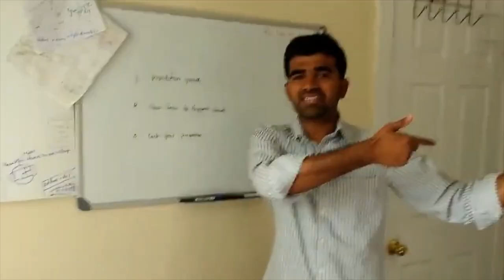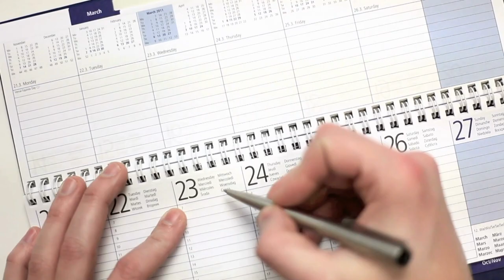How an International Student in Canada got into real estate | immigrants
In this video I interviewed an international student and our in house leasing agent, my gym trainer and my mentee, Sahas Ashwath where he shares his journey as a new international student in Canada and his exciting career in the real estate industry! Join us as he gives valuable insights on how to kick start a career in real estate or any other field of work as an immigrant student in Canada.

Sahas, originally from Bangalore, India , made the brave decision to move to Canada to pursue his dreams of building a successful career in real estate. As a new immigrant student, he faced unique challenges and hurdles such as not having a job in the first two to three months after moving to Canada but remained determined to carve out a name for himself in the industry. He is currently our in house leasing agent who is on the pathway of doing many more great things in his career.

If you're a student or an immigrant who has come to Canada or is on the verge of coming to Canada, do give this a watch and don't forget to like, share and subscribe for more such videos!

00:00 - Introduction
01:00 - Introducing Sahas Ashwath
02:08 - Why did Sahas move to Canada?
03:04 - How did Sahas and aditya soma meet?
05:12 - What happened when Sahas and aditya soma met for the first time?
07:12 - How did Sahas get a job as a leasing agent?
10:05 - What did Sahas do when he met me?
11:20 - What are Sahas' aspirations?
12:18 - Sahas' advice for  international students coming into Canada
13:06 - Conclusion